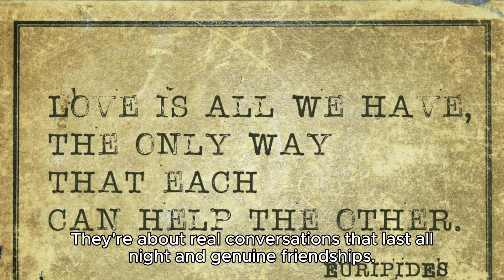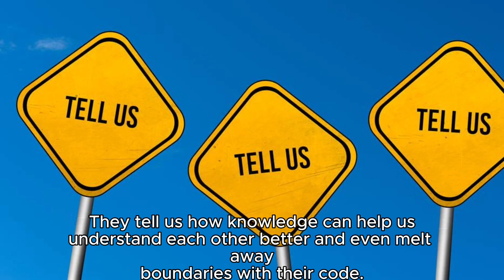Cyber Friends - Japanese version